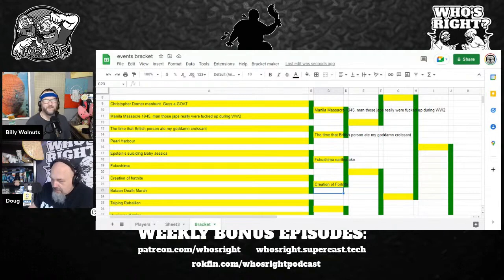Bracket show #5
Doug and Anthony talk about stuff.

Link to Doug's Etsy store